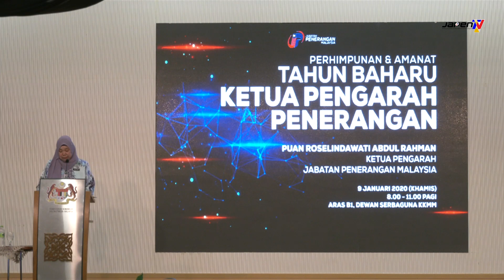Perhimpunan Bulanan - Amanat Ketua Pengarah Jabatan Penerangan Malaysia 2020